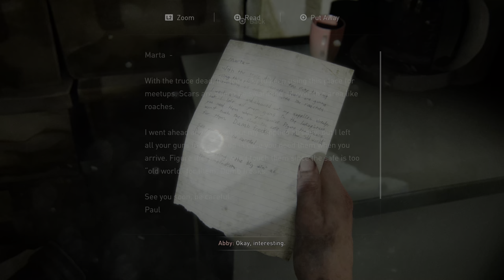The Last of Us Part II Remastered [25] Chapter 6: Seattle Day 1 - On Foot (PS5)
60fps / 1440p upscaled to 4K / HDR
Difficulty: Moderate